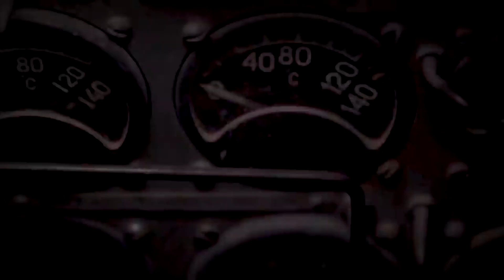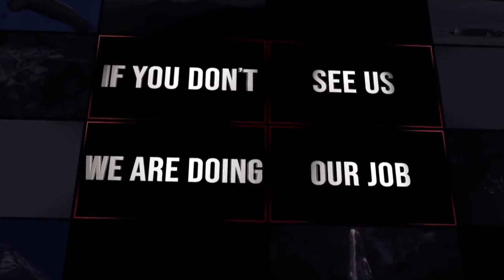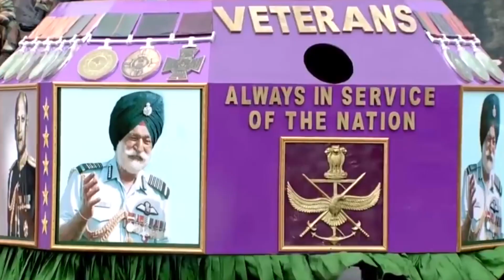Patriotic Mashup 2021 | Happy Republic Day - Meghas Official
Tribute To Indian Army.